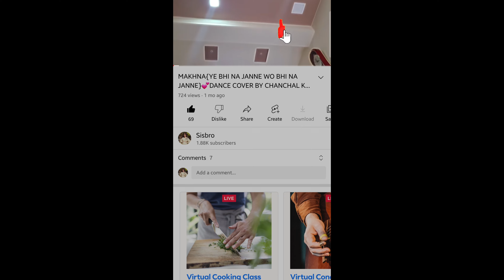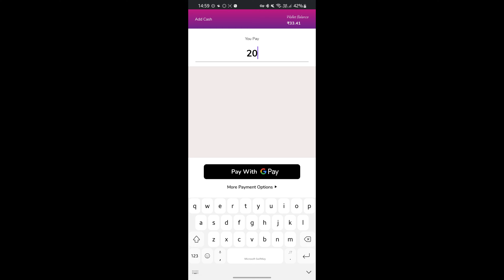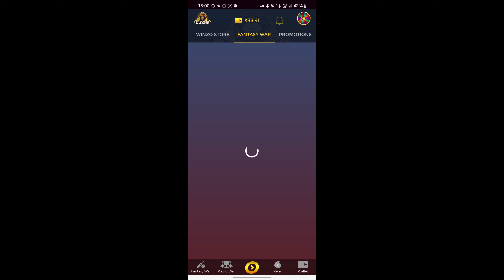BANTHAN CHALI DEKHO ||CHANCHAL KANWAR ||WINZO APP